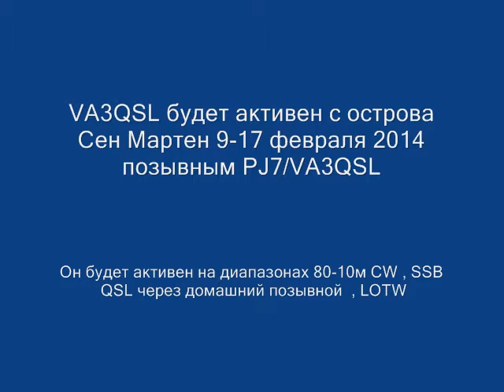PJ7/VA3QSL Остров Сен Мартен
VA3QSL будет активен с острова Сен Мартен 9-17 февраля 2014 позывным PJ7/VA3QSL